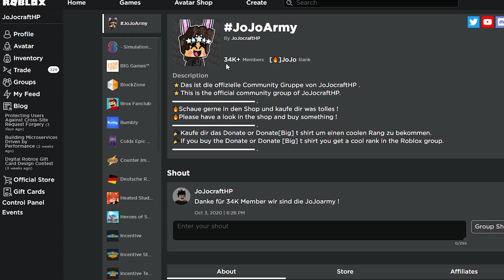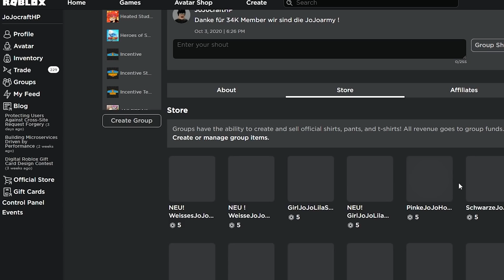Neon GOLDEN Pinguin machen und zum RIESEN werden | Roblox/Deutsch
In diesem Video mache ich einen Goldenen Pinguin der ungefähr 9000 Robux kostet Neon in Adopt Me! Außerdem trinke ich eine Riesen Potion.
Der Neon Golden Pinguin ist richtig cool!